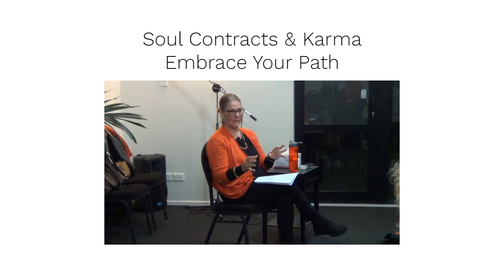Embrace Destiny No Deviations from Your Path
From The Souls Journey - Remember Who You Are Masterclass Series Part II - Soul Contracts and Karma with Olwynne Cade.
"We are always exactly where we're meant to be, doing what we're meant to be doing, at the right time. There are no deviations from this path. Just as people leave the earth in the right way and at the right time, we also enter life with perfect timing—intentionally set by us. Consider the contracts we've entered into in this life, both the ones we're aware of and those we might not realize. Think about today—did you unknowingly enter any contracts? It's a big thought, but an important one."  Available now On Demand at Olwynne Cade Online Academy.